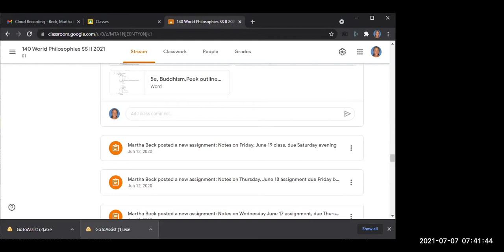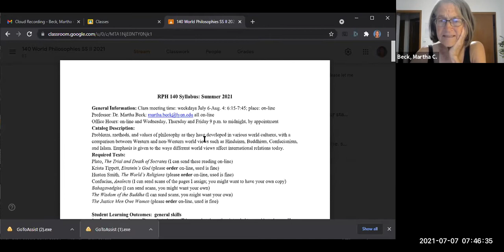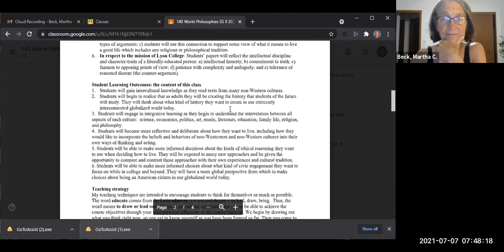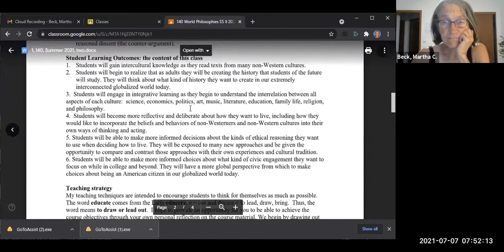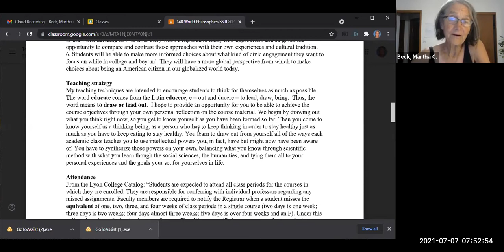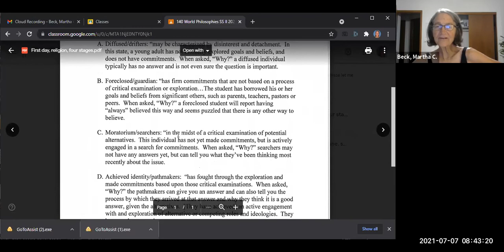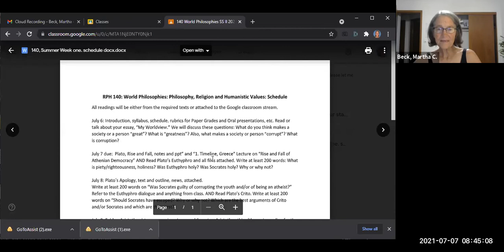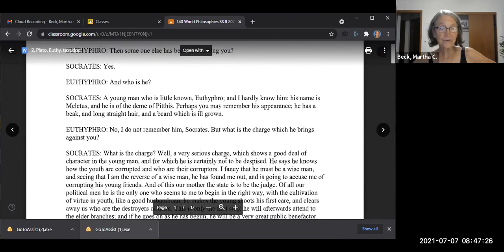Class #1: Discussing our worldviews